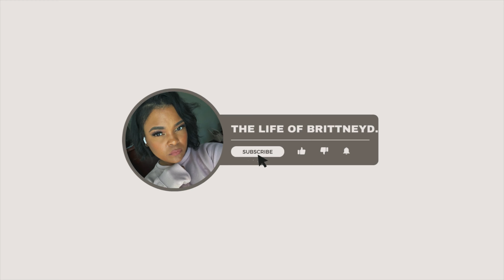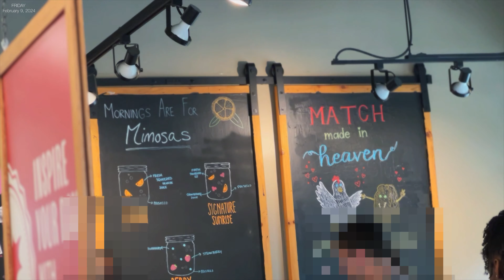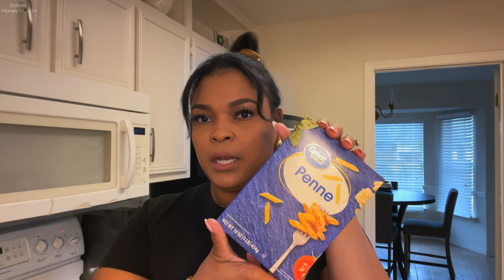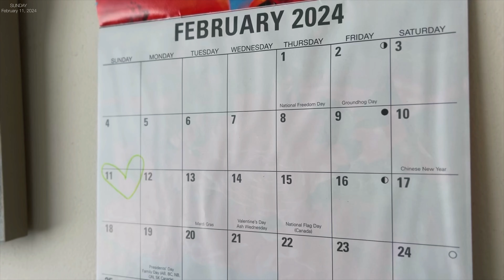WEEKLY VLOG ♡ I PROMISED MYSELF… BRUNCH DATE | V-DAY NAILS |35TH BIRTHDAY| MOMTREPRENEUR & MORE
hi friends, i hope you enjoy this video! In this week’s weekly vlog, Mr. Dailey surprised me with a much brunch date. We’re starting to work on Valentines treats.  Its my husbands 35th birthday and more!!!
xx, B.